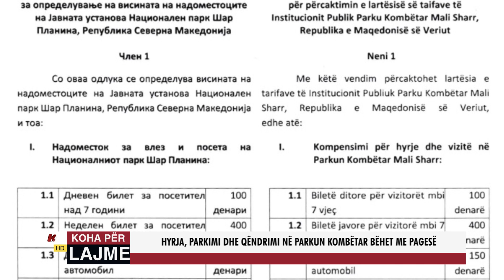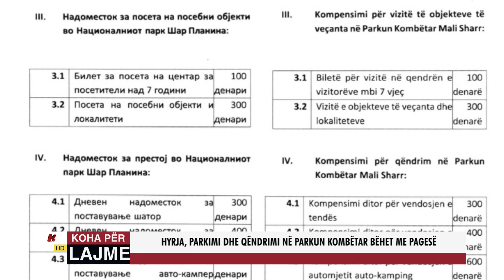HYRJA, PARKIMI DHE QËNDRIMI NË PARKUN KOMBËTAR BËHET ME PAGESË